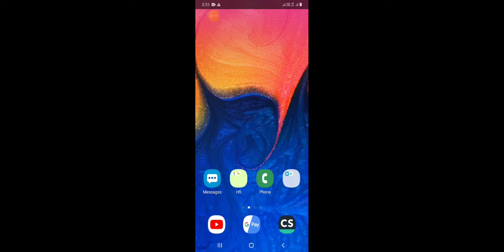Desert eagle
Ajjubhai